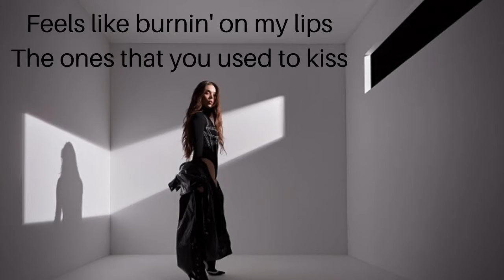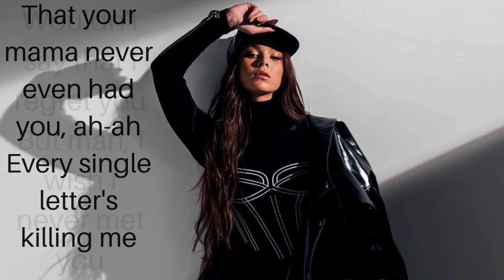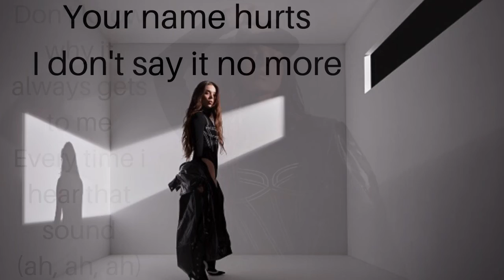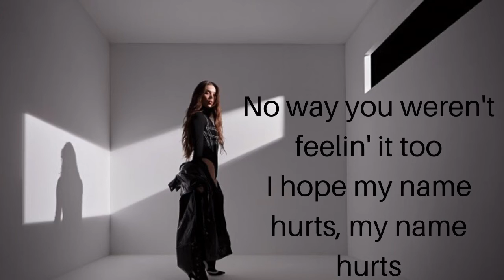Hailee Steinfeld - Your Name Hurts | Lyric Video.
Lyric video for Hailee Steinfeld Your Name Hurts from the EP Half Written Story released May 8th 2020.

I am a Libra, Bird mum, Songwriter, Music Lover, Author, and owner of Lunar Girl.